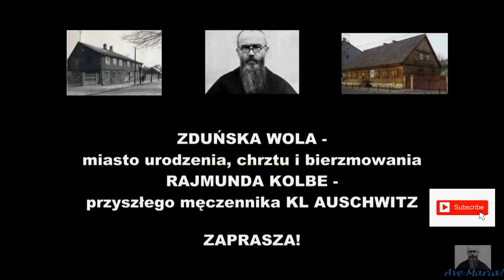Puchar Polski Shidokan w Łasku; TvM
TELEWIZJA MAKSYMILIAN: Łask sportem stoi!
Turniej Mieszanych Sztuk Walki Shidokan, Hala Powiatowa w Łasku, 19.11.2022 r.
Przykład idzie z góry!